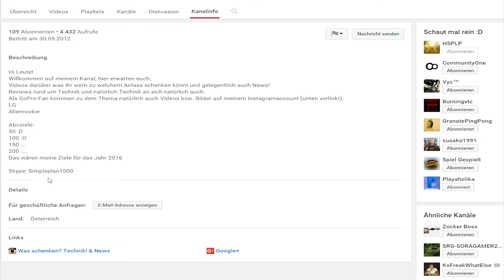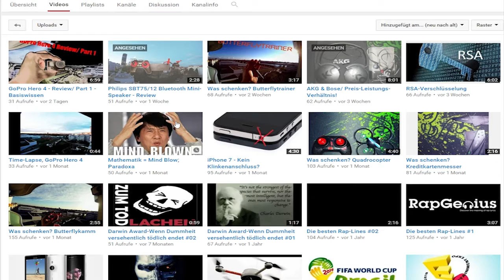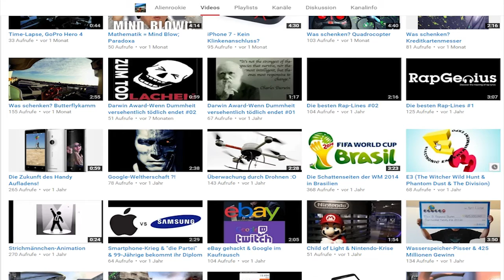Kanalvorstellung #159 - Alienrookie | HSPLP | [DEUTSCH/HD]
Anforderungen für eine BEWERBUNG per Privatnachricht !

►Ihr müsst MINDESTENS zwischen 100-150 Abos haben
►Euer Kanal muss 15 Videos besitzten
►Kanalbanner+Avatar MÜSSEN vorhanden sein
►seid AKTIV !